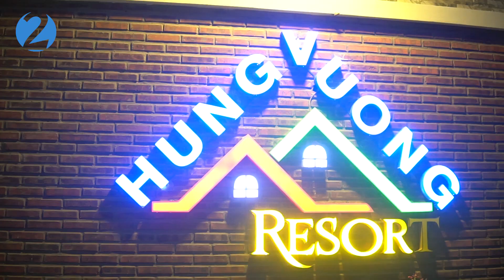The honeymoon experience in Phu Quoc Island, Vietnam(or Phu Quoc Sweet Honeymoon)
Traveling with your darling is like an amazing experience that any couple would like to
feel at least once. Going together will be interesting memories and stories that every
time you recall, you will both feel happy.
How long have you not had a long vacation with him/her? Heat up your love with a trip
to Phu Quoc Island at Hung Vuong Resort now!!!